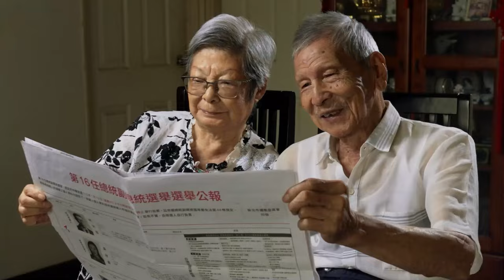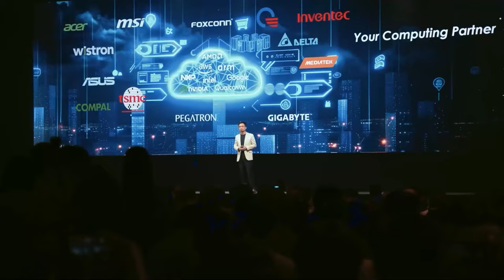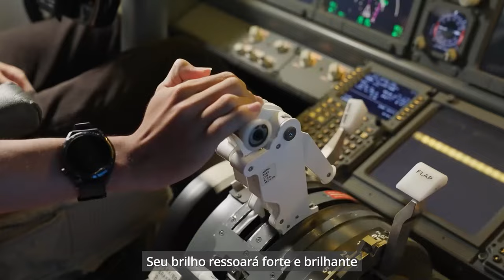Uma nova Taiwan democrática, pacífica e próspera - 2024雙十國慶影片「民主和平繁榮的新台灣」